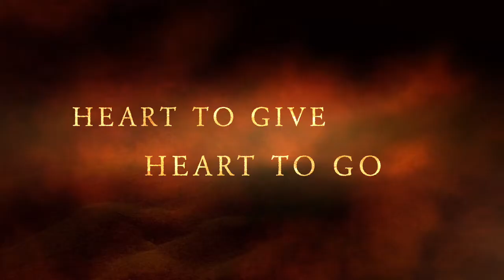TLC - Your Invitation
Touching Lives for Christ invites you to go on a life-changing journey this summer.